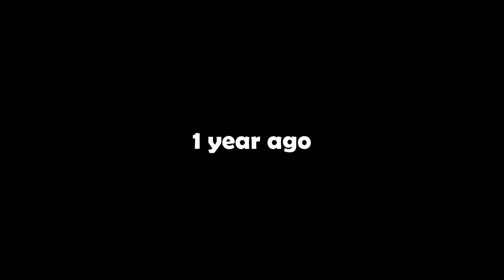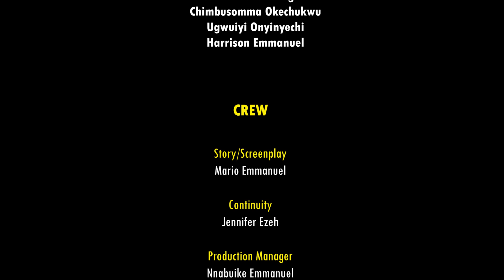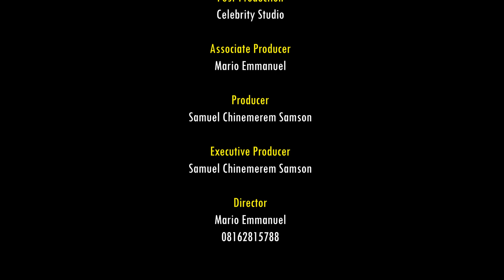WARNING You Won't Believe What Dis Evil Priestess Gave Dis Young Man To Drink Frm D Calabash - Movie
This Nigerian movie tells the story of a young man who became an orphan at birth. He was raised by his uncle and aunt who were not kind to him but wants him dead.

A Nollywood movie starring Osita Oluchukwu

Title : JIDENNA